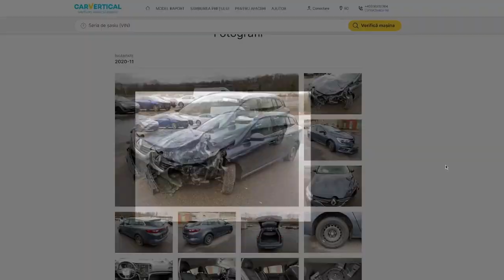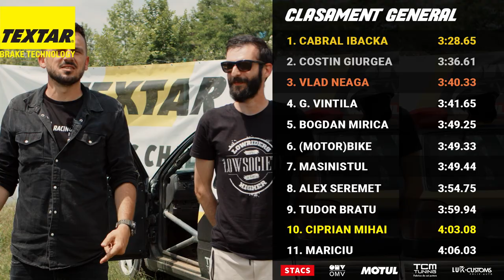Episodul 11 - Ciprian Mihai | TEXTAR Autocross Challenge 2022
Invitatul de astazi este  Ciprian Mihai
Este o competitie realizata de STACS TV cu ajutorul partenerilor:
TEXTAR
OMV
MOTUL
TCM Tuning
LukCustoms
CarVertical
Insta360
Vom avea 10 episoade in care influenceri, oameni din lumea auto si jurnalisti auto se vor intrece cu un VW Golf 3 GTI, de la Autocross Arena, pregatit special pentru RallyCross.
Invitatii vor avea de parcurs un traseu format din 4 lap-uri de circuit, iar timpul total pe care acestia il vor obtine, este si rezultatul ce ii va clasa la final intr-un clasament general. Fiecare con de pe circuit ce este lovit, ii aduce invitatului o penalizare de 5 secunde.